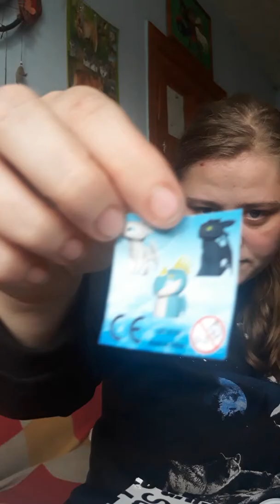Let's Pack aus Dragons Eier mit Dessert von Netto Teil 2